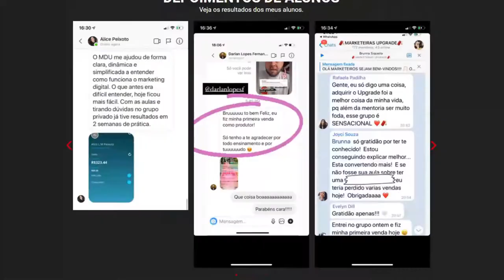ARTHUR DO VAL FOI TROLADO ANTES DE IR NO VENUS PODCAST | Cortes Podcast